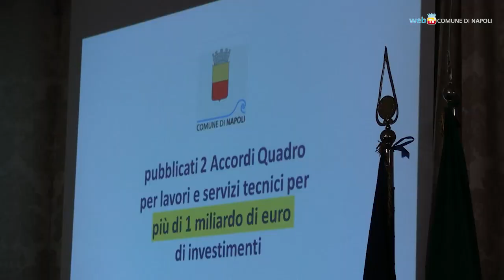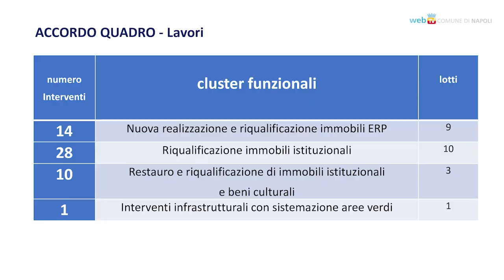Tempi certi e finanziamenti rapidi per due Accordi quadro del Comune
Oltre un miliardo di investimenti, diverse tipologie di finanziamento e più di 50 opere pubbliche già individuate: ecco il contenuto dei due Accordi quadro che coinvolgono tutti gli assessorati con progetti fortemente integrati, un migliore rispetto dei tempi e un accesso più rapido ai finanziamenti.